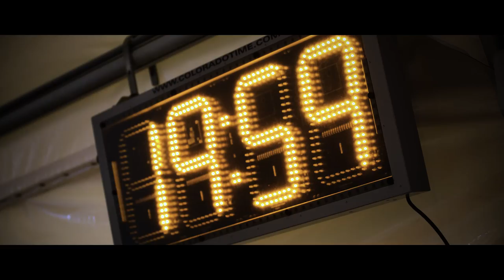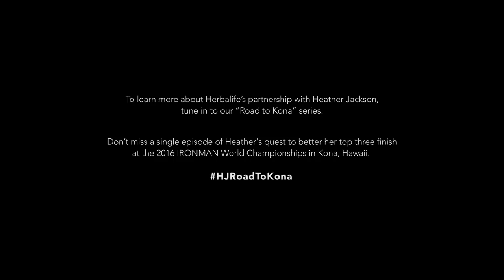Heather Jackson | Road to Kona: Mini Documentary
For professional triathlete Heather Jackson, the road to Kona starts now.
This past January, Herbalife spent a week with Heather in her hometown of Bend, Oregon, documenting her perceived ‘off-season’ while gearing up for the 2017 race circuit: the culmination being the IRONMAN World Championships in Kona.

In the dead of winter, we followed Jackson’s training, from way before sun up to way after sundown, in the remote Oregon mountain town she calls home. The harsh and unrelenting winter environment Heather chooses to train in is an obvious juxtaposition to the tropical Hawaiian Islands challenging her mental and physical stamina day after day.

Some may think she’s crazy. Sometimes, Heather may even think she’s crazy. But ultimately it takes a little bit of crazy, a whole lot of sacrifice and continued dedication to her routine that makes the difference come race day.  Winning the world championship may be this year’s goal, but there is still a long road to get there.